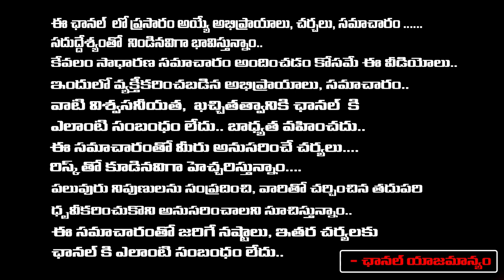ఎన్నికల్లో దొరికిన 745 కోట్ల డబ్బు కాంగ్రెస్ దే... సంచలన నిజాలు చెప్పిన బాలాజీ | ts elections | BRS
ఎన్నికల్లో దొరికిన 745 కోట్ల డబ్బు కాంగ్రెస్ దే... సంచలన నిజాలు చెప్పిన బాలాజీ | sr journalist daamu balaji about congress party over ts elections | RED TV